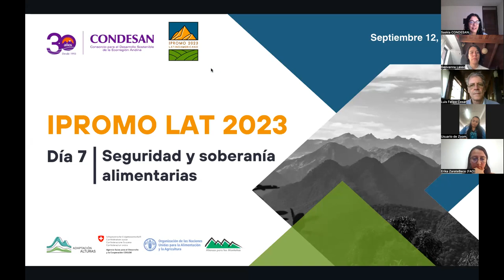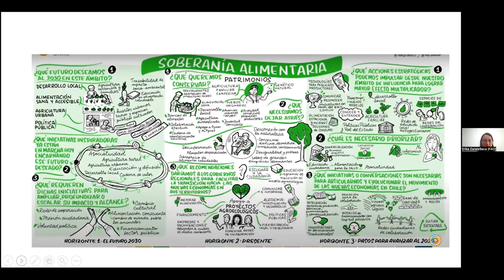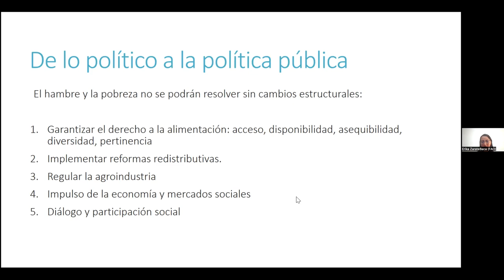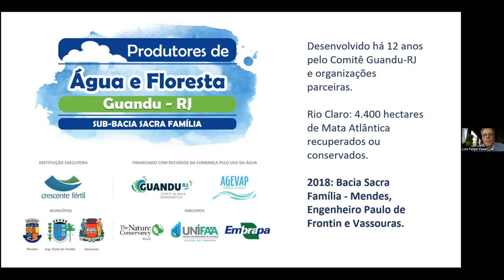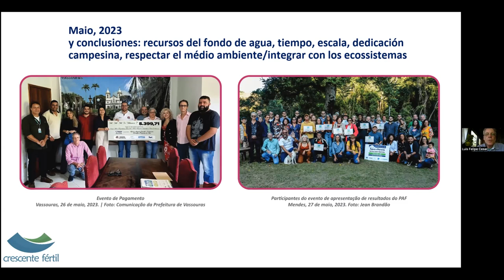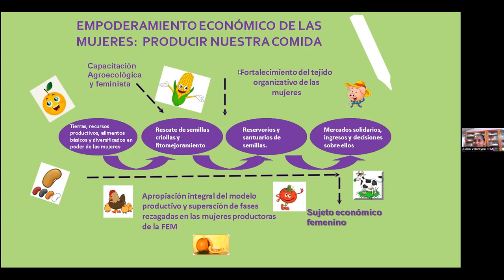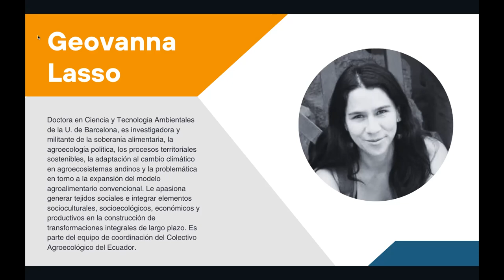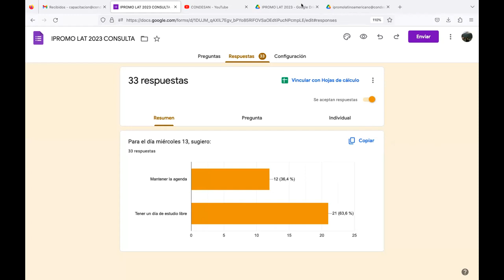⛰ Día 7 - Seguridad y soberanía alimentarias | IPROMO Latinoamericano 2023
Expositores del día
🔵Érika Zárate - Oficial de Programas para la Representación de FAO Ecuador  ⏱00:00
🔵Felipe Cesar - Presidente del Comité de Cuenca del Medio Paraíba, Brasil  ⏱1:30:46
🔵Juana Villareyna - Militante Agroecológica y miembra de la Fundación Entre Mujeres, Nicaragua ⏱1:59:14
🔵Sesión de preguntas / Conversatorio ⏱2:23:21